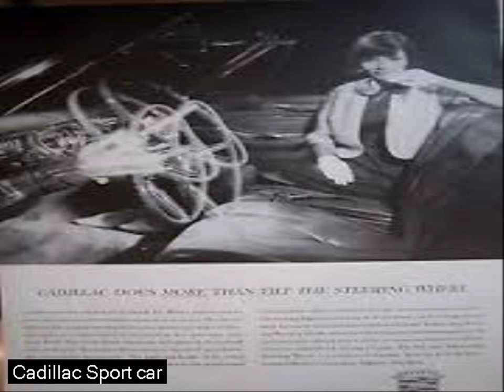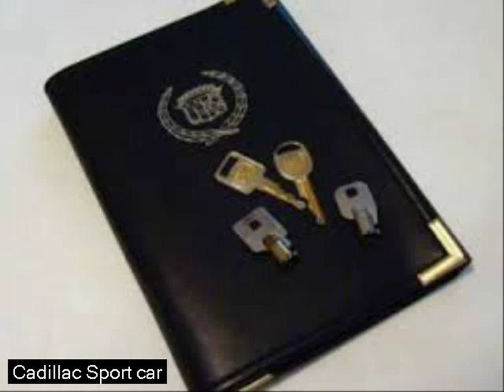cars luxury - best sports cars - new chevys for 2016